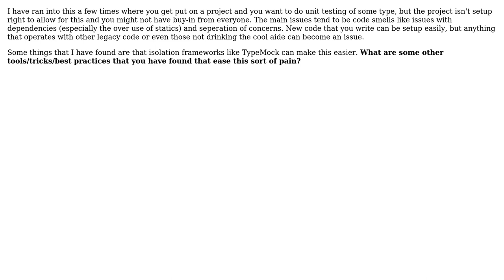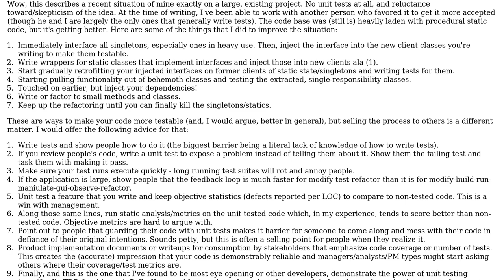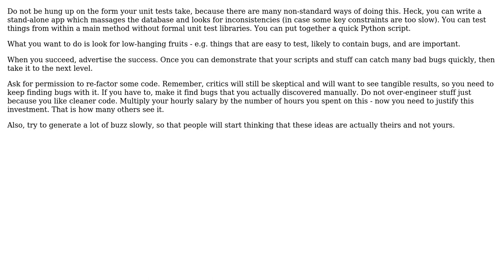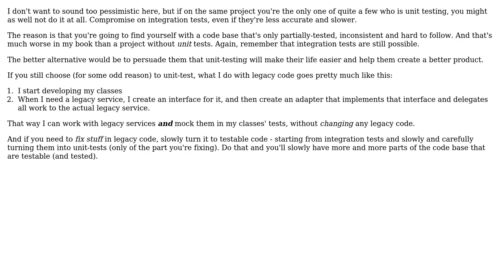Ease the pains of unit testing C# when you are the only person on the team unit testing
Software Engineering: Ease the pains of unit testing C# when you are the only person on the team unit testing

With thanks & praise to God, and with thanks to the many people who have made this project possible! | Content (except music & images) licensed under CC BY-SA | Music | Images & others | With thanks to user Yam Marcovic user Job user huMpty duMpty user Hexxagonal user Erik Dietrich user Christian Horsdal and the Stack Exchange Network Trademarks are property of their respective owners. You are responsible for your own actions.